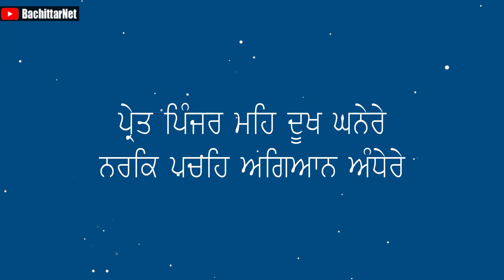ਪ੍ਰੇਤ ਜੂਨੀ ਦੇ ਕਾਰਣ ਤੇ ਬਚਾਅ│BachittarNet